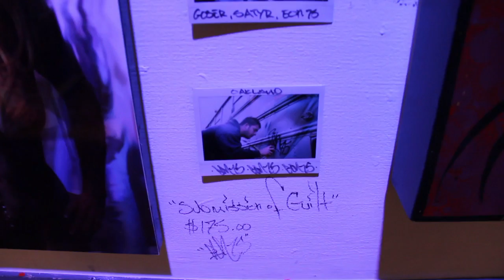Max Ehrman at RAW: San Francisco Junction 9-15-11